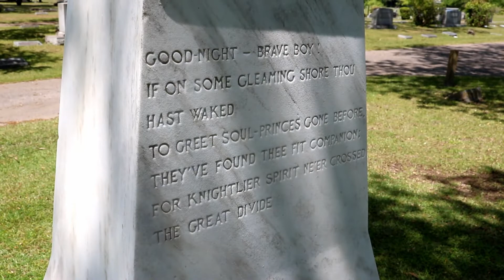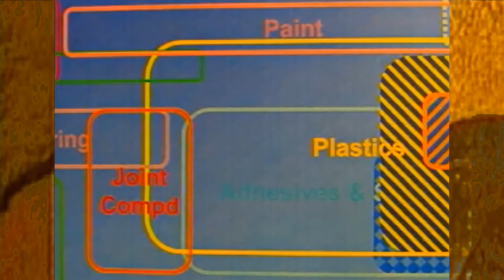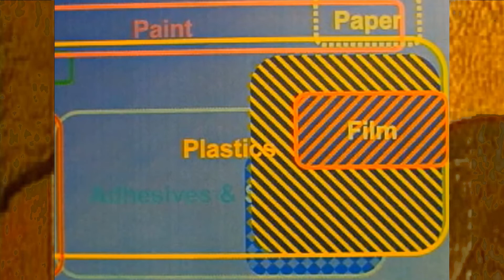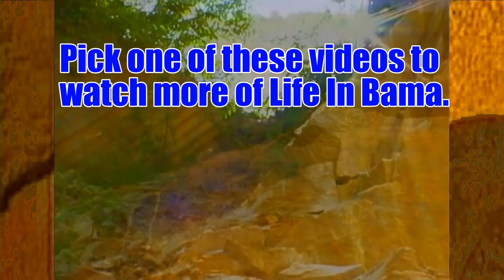Alabama Marble is Moretti's Legacy with Life In Bama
On this Life In Bama we explore another aspect of Giuseppe Moretti's Alabama legacy in the marble quarries of Sylacauga. Even for the time Moretti moved easily between Italy, New York, his studio in Chicago and Sylacauga, Alabama.
Enjoy this story of how Moretti not only created the World's 2nd Largest Cast Iron Statue Vulcan but created the use of Alabama's white marble as an artist's medium.